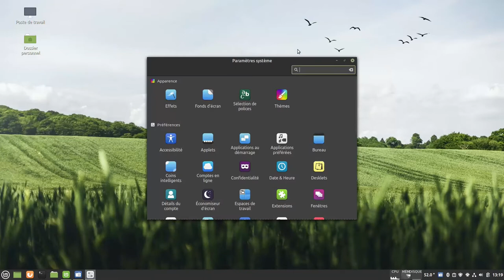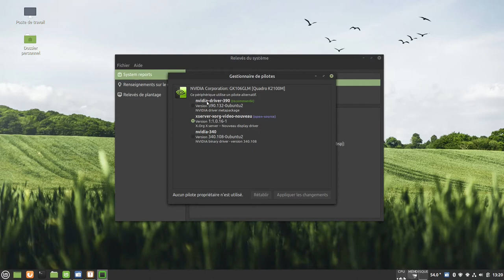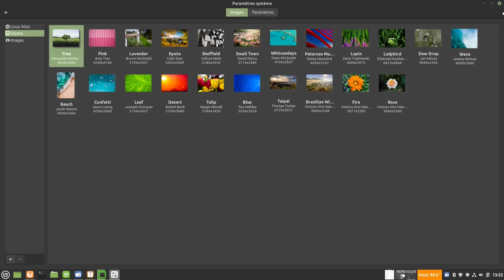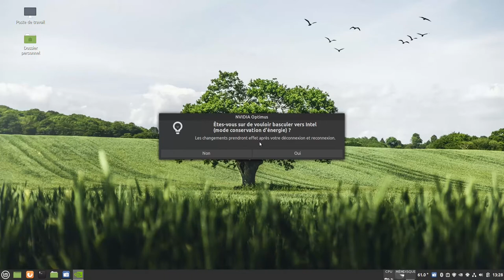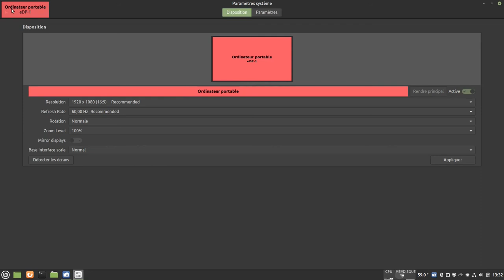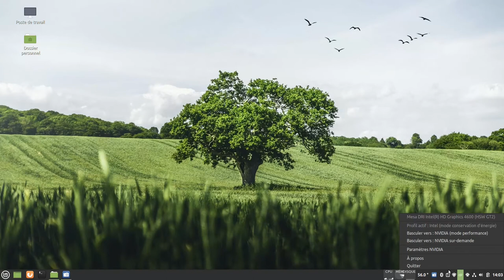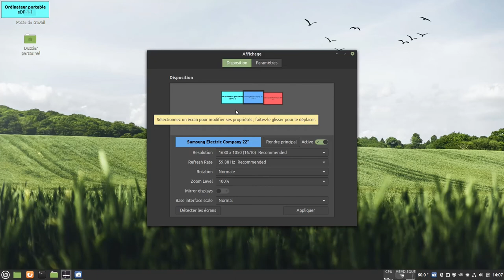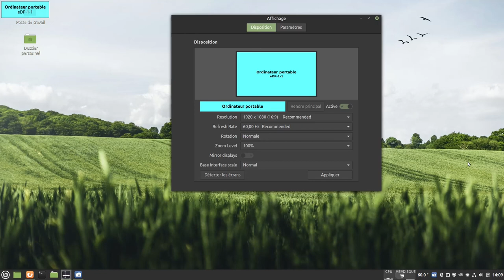LinuxMint 20 beta Test Nvidia Optimus, DisplayPort et VGA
Petit test de cette LinuxMint 20 beta sur mon ordinateur portable (ancien) ayant la technologie Nvidia Optimus.

HORODATAGE :
00:00 Bienvenue
00:36 Informations système
01:00 Changement tailles polices
01:30 Relevés système
01:50 Gestionnaire de pilotes pour carte NVIDIA
02:10 Installation du driver NVIDIA 390.132
04:00 En attendant visite des fonds d'écran
05:10 Reboot
05:40 Paramètres pour NVIDIA
06:20 Celluloid = je n'étais pas sur le mode ON-DEMAND ;-)
06:45 Changement pour le mode Intel puis log OUT/IN
08:06 Test affichage Intel + DisplayPort
08:40 Changement pour le monde NVIDIA puis log OUT/IN
08:50 Test affichage NVIDIA + DisplayPort
09:27 Attention aux oreilles !!!
09:40 Changement sur le mode Intel puis REBOOT
10:13 Test Intel + DisplayPort + VGA
11:10 Changement sur le mode NVIDIA puis REBOOT
11:40 Test NVIDIA + DisplayPort + VGA
12:45 Trois écran affichés